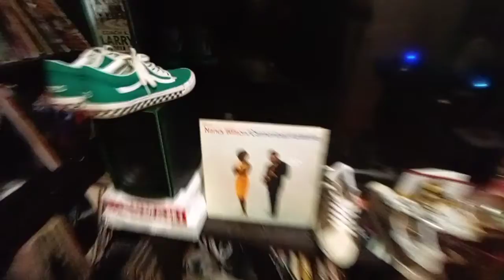Nancy Wilson / Cannonball Adderley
some Nancy and Cannonball old man country never will I marry Happy Talk one more